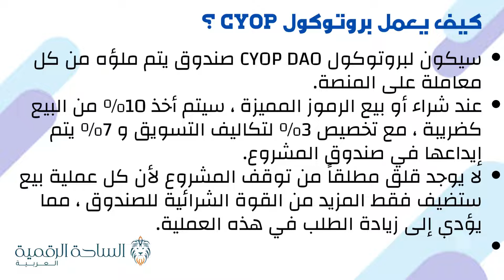CYOP / CyOp Protocol العملة الرقمية